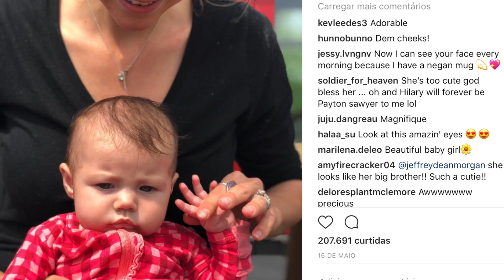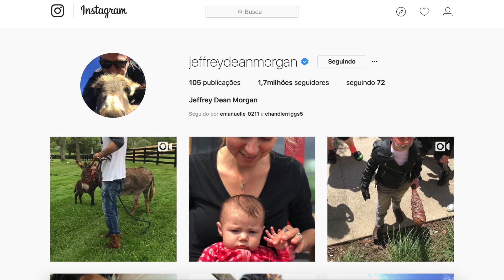O NEGAN NÃO ESTÁ GRAVANDO THE WALKING DEAD?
Muita gente me perguntou a respeito do Negan não aparecer nas gravações da Nona Temporada de The Walking Dead e eu fiz um vídeo analisando!